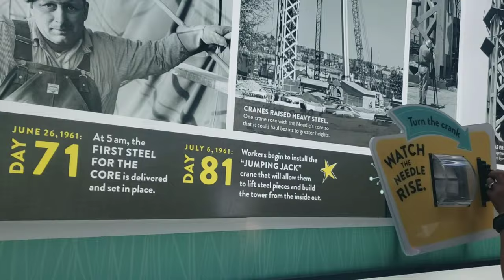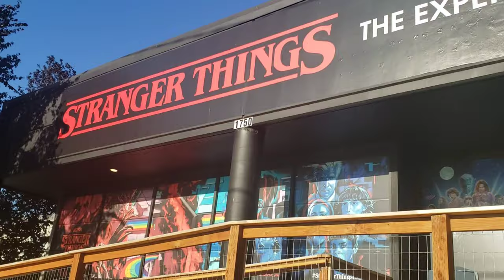When in Seattle: Space Needle and a Baseball Game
Visiting the SeattleSpaceNeedle and watching our first-ever